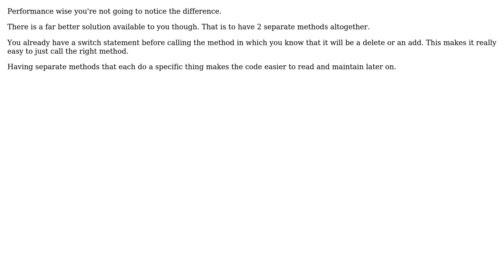Code Review: Addition/Deletion records based on method argument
With thanks & praise to God, and with thanks to the many people who have made this project possible! | Content (except music & images) licensed under CC BY-SA | Music | Images & others | With thanks to user Sandeep Thaker user Imus and the Stack Exchange Network Trademarks are property of their respective owners. You are responsible for your own actions.